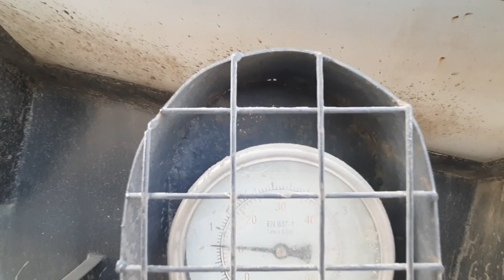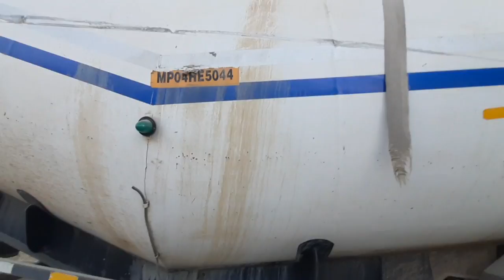Bulker truck cement or fly ash unloading from Bulker with air blower in cement silo batching plant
cement unloading batching plant with blower very fast unloading bulker unloading process this video.